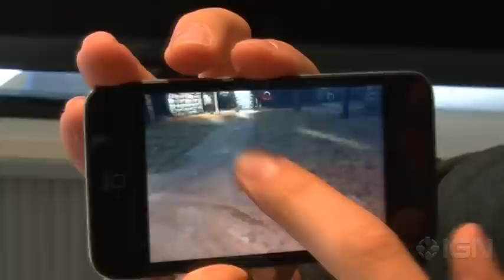The New iPod and Halo: Reach - The Weekend Initiative 9.17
IGN UK takes a look at the latest lineup of hot apple gadgets, ranging from the iPod touch to the new iPod Nano as well as Halo: Reach